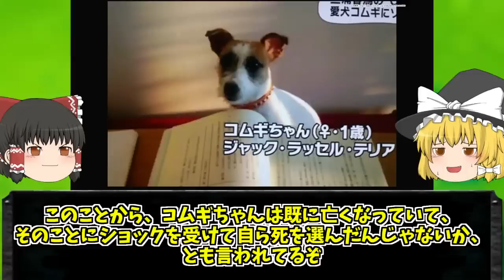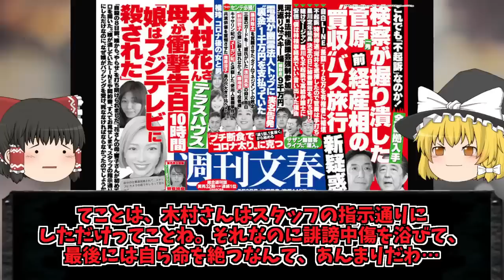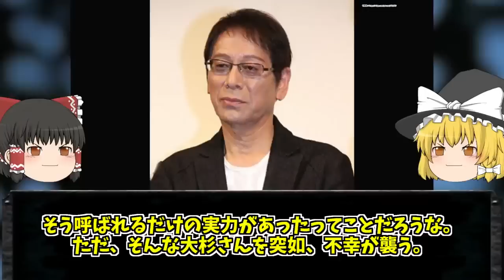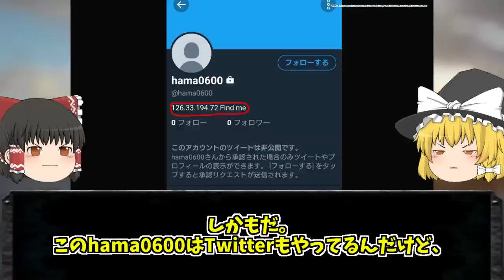【ゆっくり解説】意外な共通点？謎に包まれたまま亡くなった芸能人５選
今回は「謎に包まれたまま消息を絶った芸能人」についてゆっくり解説だぜ。

▼目次
00:00 挨拶・説明
00:23 三浦春馬
02:41 竹内結子
05:00 木村花
06:59 芦名星
08:51 大杉漣
10:58 まとめ

【ゆっくり解説】大炎上騒動のセレブな生活保護受給者達をゆっくり解説！